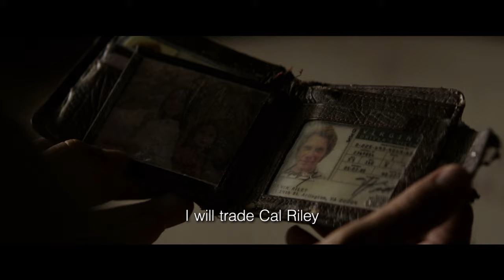BEIRUT | Official Trailer | 2018 [HD]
Jon Hamm is the negotiator tasked with saving a life. Beirut is in cinemas soon.